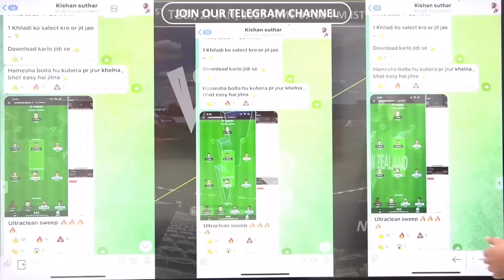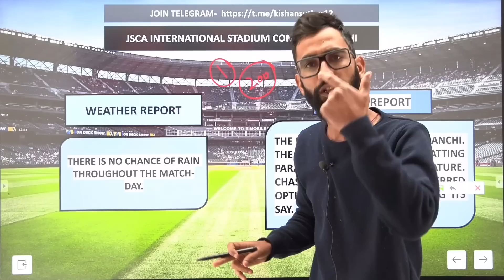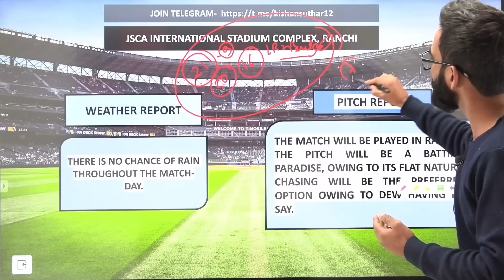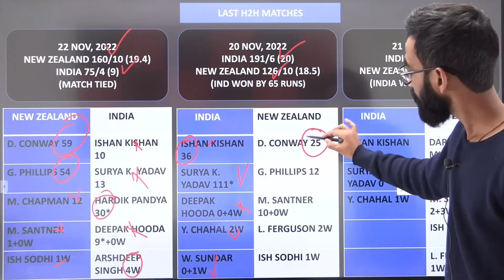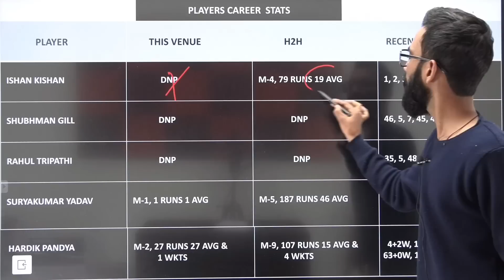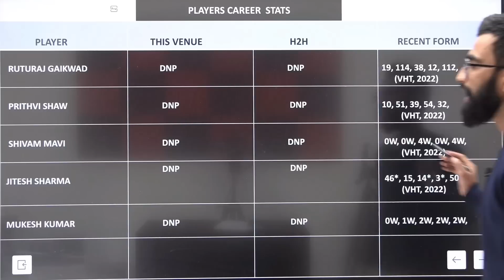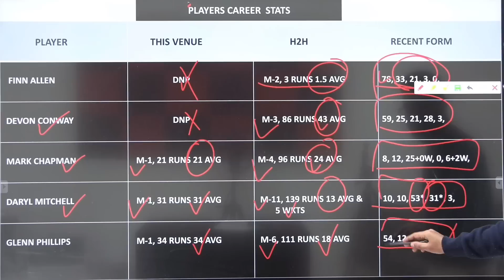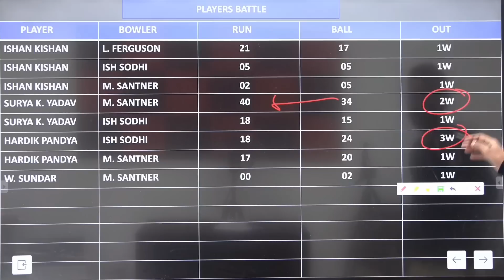IND Vs NZ| IND Vs NZ Dream11 Team |IND Vs NZ Dream11 Prediction today| IND Vs NZ 1st T.20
IND Vs NZ |NZ Vs IND | IND Vs NZ Dream11 Team|IND Vs NZ Dream11 Team Prediction |Ind Vs NZ 2nd Odi match preview||

Video Contains ..

IND Vs NZ , NZ Vs IND
IND Vs NZ 1st t20 Dream11
Today match Dream11
IND Vs NZ d11 team
IND Vs NZ Dream11 1st t20 match
Today 2nd odi match Dream11 team
Cricket news
IND Vs NZ match news
IND Vs NZ match preview
IND Vs NZ fantasy team
IND Vs NZ Dream11 t20
Odi match Dream11 team
Match prediction today match